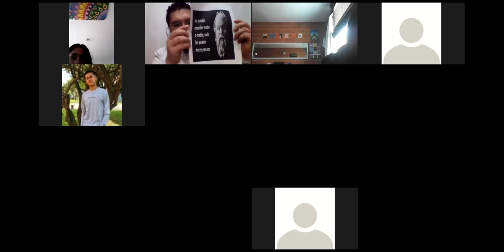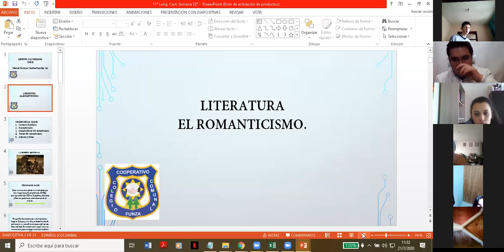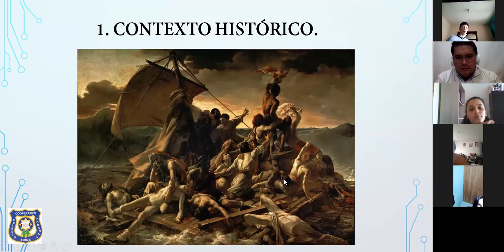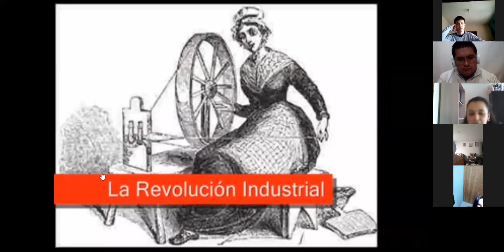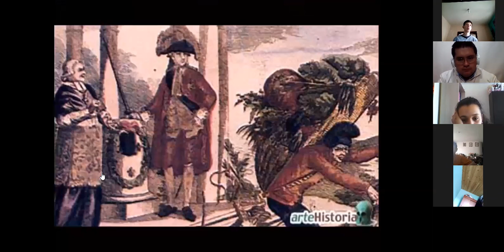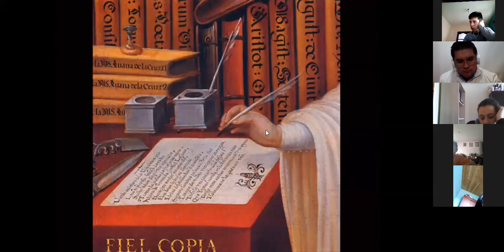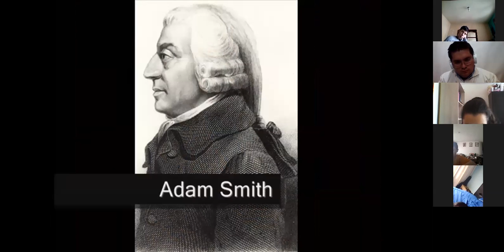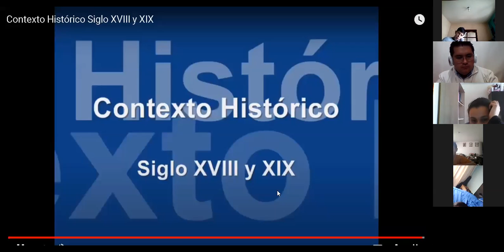1102, Lengua Castellana, Clase 21 de julio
Literatura del romanticismo